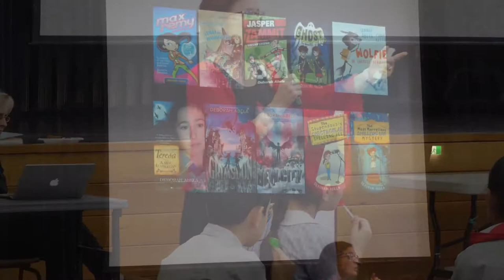Kids' Lit Quiz 2018